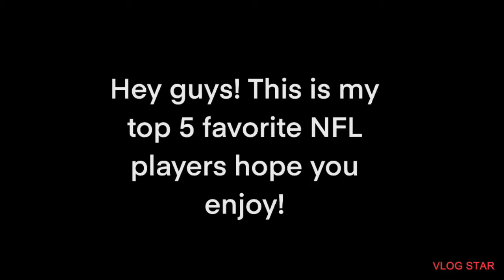My top￼ 5 favorite NFL players(that are still playing)